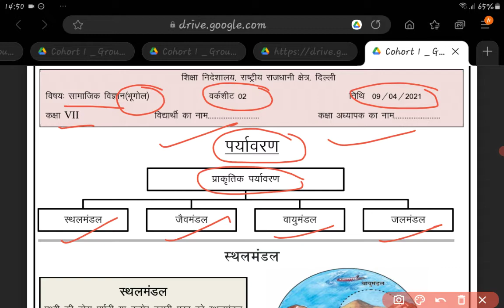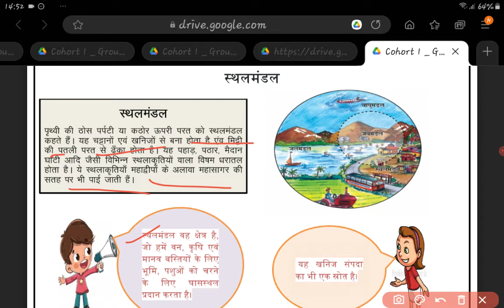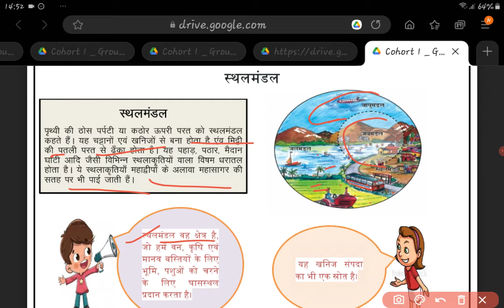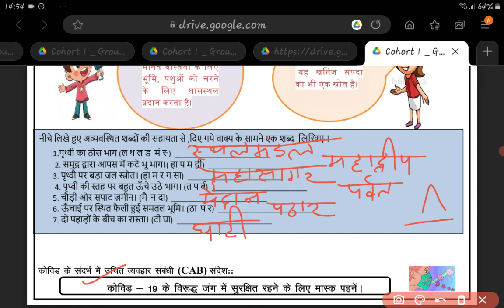class-7/Sst worksheet-2/date-9April 2021/Sst worksheet-2/date-9-4-2021/class-7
सामाजिक विज्ञान कार्यपत्रक 2 कक्षा 7 तिथि 9 अप्रैल 2021